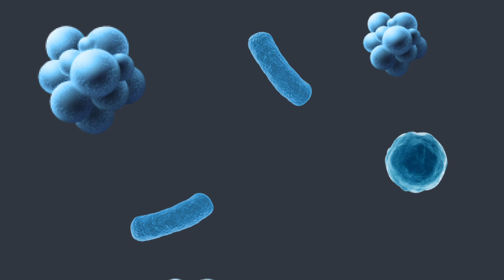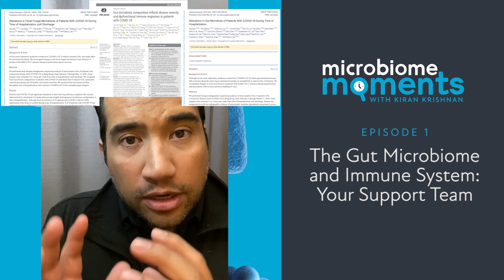Episode 1: The Gut Microbiome and Immune System - Your Support Team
Welcome to Episode 1 of Microbiome Moments!

Microbiologist, Kiran Krishnan, invites you to the first Microbiome Moment. The fascinating microbiome is home to trillions of diverse organisms. This collection of microbial genomes and your immune system are interconnected. Kiran discusses how the microbiome signals the immune system and supports your body against pathogens. He also reviews new research studies regarding COVID-19, the microbiome, and immune system.

Keep up to date on the latest microbiome research and feel EMPOWERED with your health through Microbiome Moments.